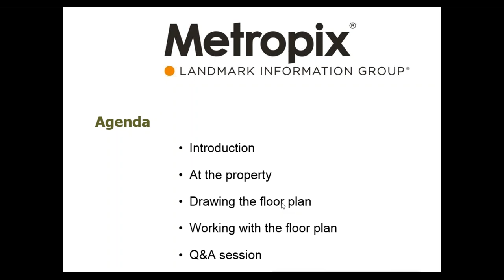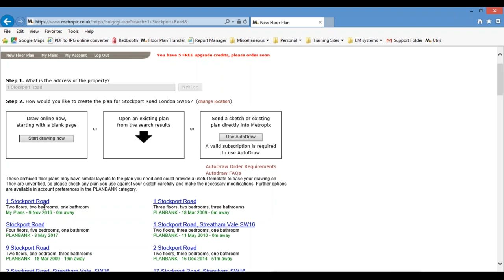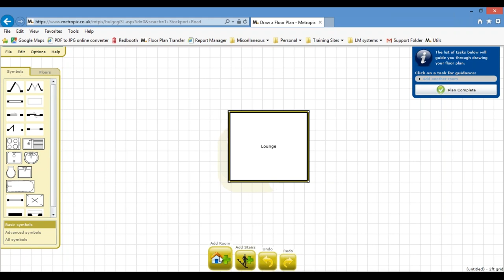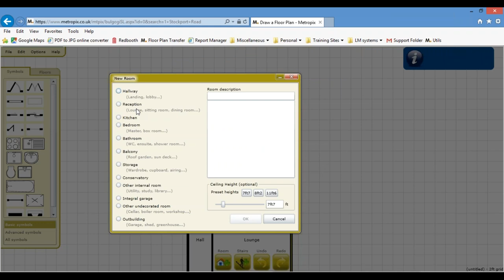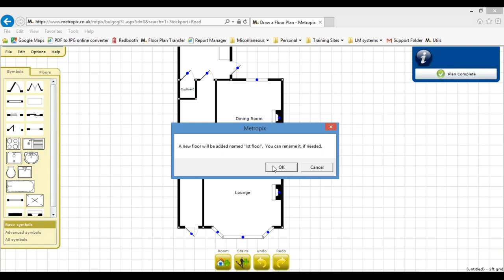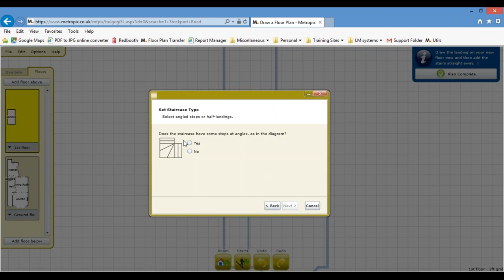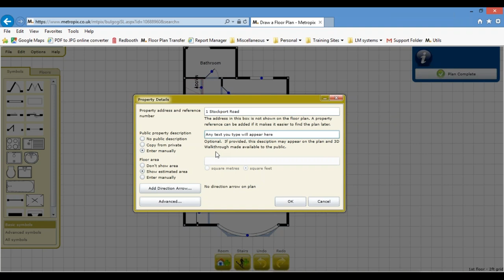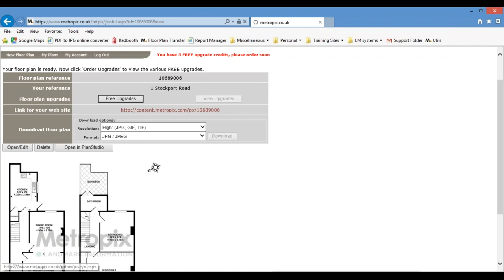Metropix: Floor plan drawing made simple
Our weekly webinar provides a brief introduction in to how to create floor plans with Metropix.

Our simple to use software creates floor plans in under 5 minutes and with clients across the property sector including estate and lettings agents, Domestic Energy Assessors, Chartered Surveyors etc, Metropix is the "go to" floor plan drawing service for property professionals.